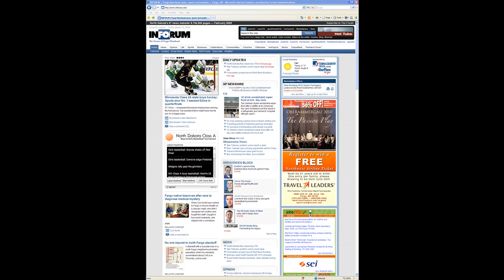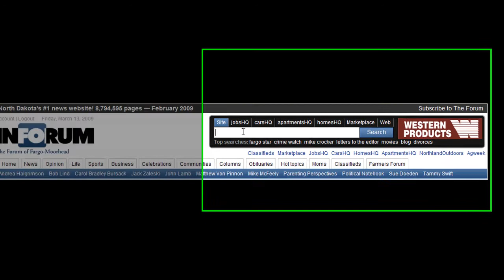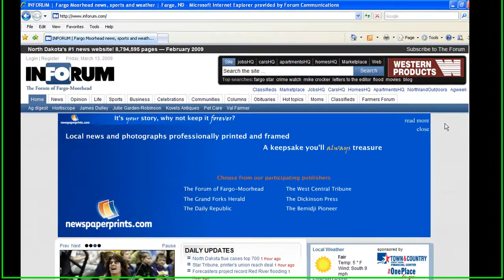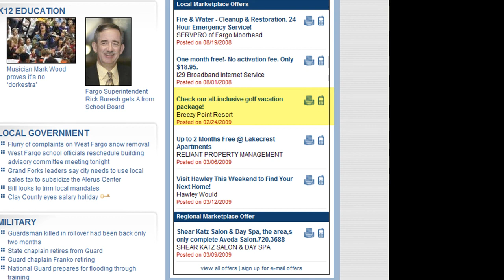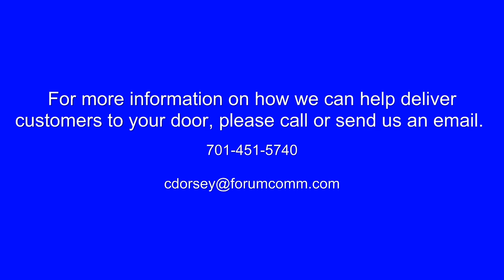Forum Communications Interactive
A Brief discussion of marketing opportunities that exist at Forum Communications.